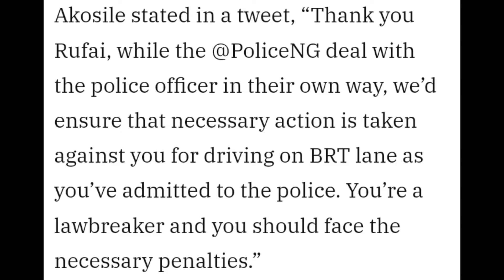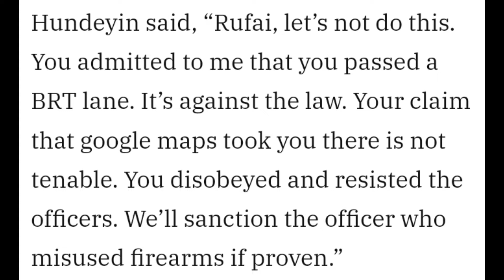Viral video of AriseTV Anchor Arrested For Plying BRT Lane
AriseTV Anchor of the morning show Rufai Oseni has been arrested and Penalized for violating traffic rules by the Lagos State Police command.